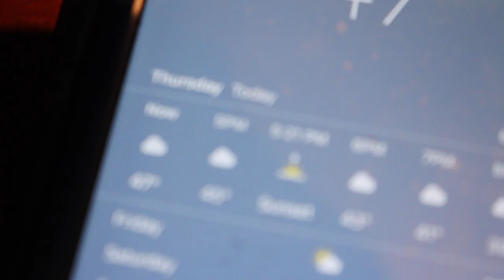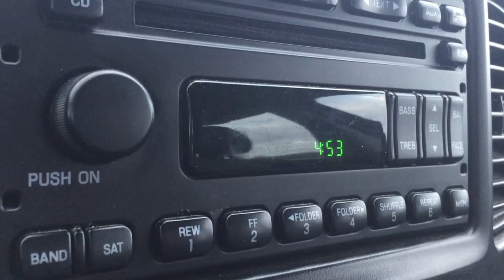What Happened to My Tiny Creek?!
If you're familiar at all with my channel... then you're probably familiar with my tiny creek. Long story short, where I live we had a couple inches of snow on the ground, followed by a forecast of increasing temperatures and rain. In a span of 5 days or so, we went from snow and temperatures in the single digits at night... to rain and 60 degrees! This made for some crazy flooding... and I had to go check out where I film my "Tiny Creek Fishing" videos... It looked nothing like it normally does... as you will see! Enjoy! Hope you enjoyed the voiceover, it was my first time trying it! Let me know what you think! Fishing videos are in the forecast once the rain and high waters die down a little bit!

Camera Equipment:
Contour ROAM2 Waterproof Video Camera (Black)
ContourROAM Hands-free HD Camcorder
Canon EOS Rebel SL1 Digital SLR with 18-55mm STM Lens
Canon EF-S 55-250mm f/4.0-5.6 IS II Telephoto Zoom Lens
JOBY GorillaPod Hybrid Tripod for Mirrorless and 360 Cameras - A Flexible, Portable and Lightweight Tripod With a Ball Head and Bubble Level

Favorite Rod/Reel:
Abu Garcia Black Max Reel BMAX2
Abu Garcia Black Max Combo